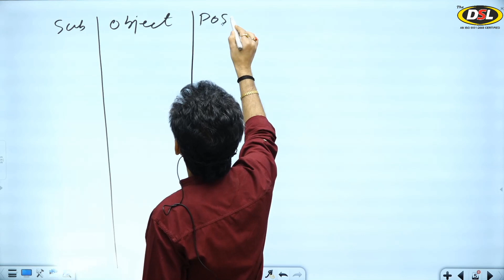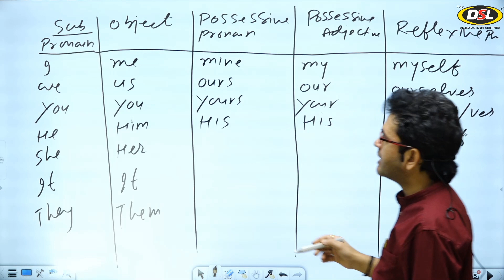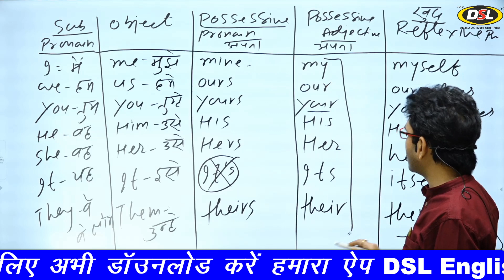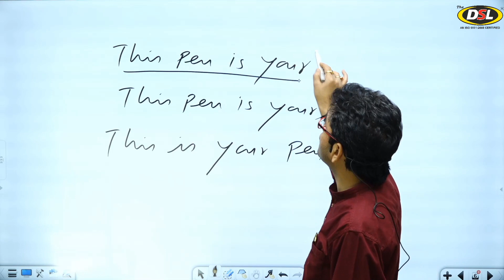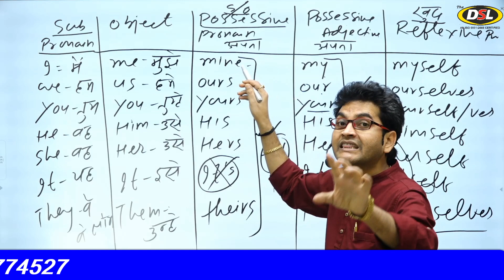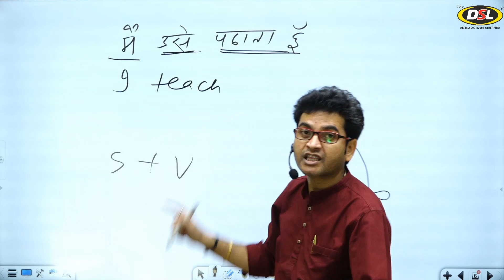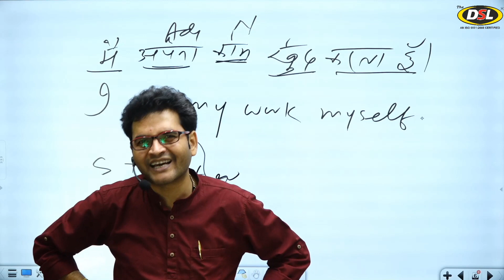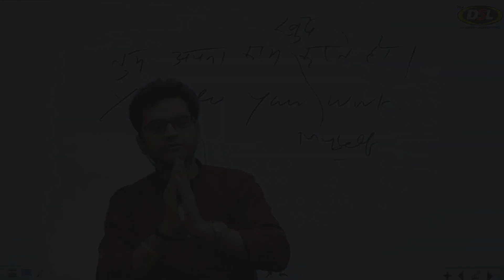Day 2 The Best way to Speak English / This is the concept to Learn English by Dharmendra Sir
• New Online Batch Starts On: 12 Feb 6 PM
• New Offline Batch at Mukherjee Nagar starts on 12-13 Feb
06:00 PM

• DSL English course provides :
• English Grammar
• Objective English
• English Translation
• Doubt Class